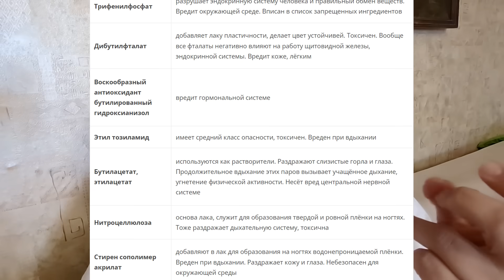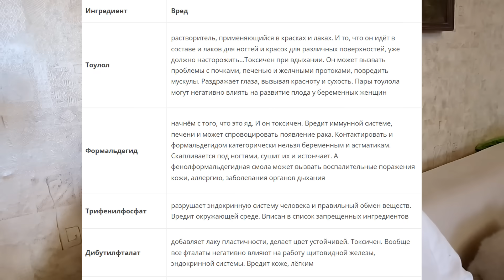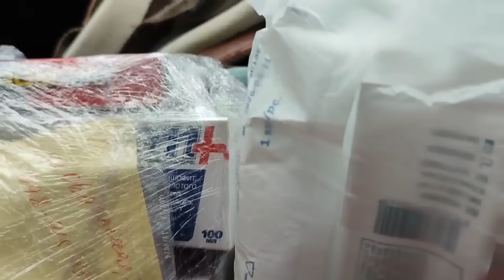Ужасные вещи, которые происходят с ногтями!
👉 Как мы вредим не толь ко своим ногтям, но и своему здоровью! Что происходит с ногтями после длительного гелевого наращивания ногтей? Рак кожи после наращивания ногтей. Как восстановить ногти после гелевого наращивания?
Об опасности применения УФ ламп для сушки геля уже говорят ученые

2) (цель сбора НЕ книга, поменять не можем на "волонтёрство"; все средств идут на помощь!!! Помощь принимается в любой валюте)
Dear viewers! Unfortunately, I cannot make captions in English or Spanish, if you are interested in information on the video, write me an e-mail. I will answer you and describe my actions in the video.
🙏😘Помощь харьковчанам (цель указана, как сбор на книгу, но все средства идут на волонтёрство):

👉 👉 How we harm not only our nails, but also our health! What happens to nails after long-term gel nail extensions? Skin cancer after nail extensions. How to restore nails after gel extensions?
Scientists are already talking about the dangers of using UV lamps for drying gel